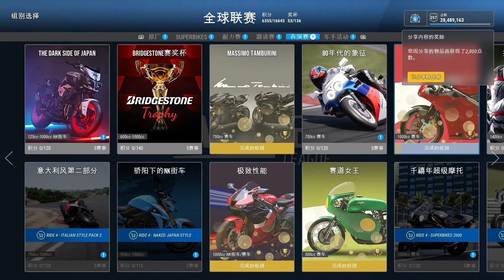RIDE4 Bonus Pack 14 FREE DLC ZX-10R獎盃，本作最後一個DLC? 🤔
第5關用40分鐘耐久賽作完結，真的累!